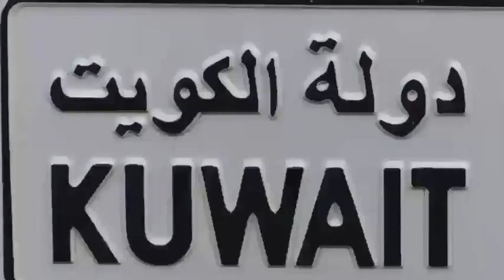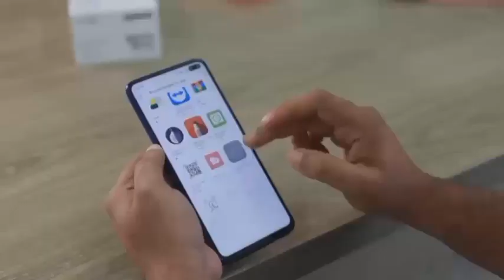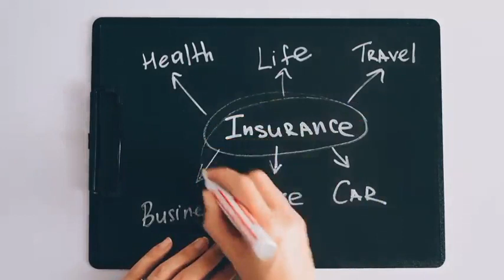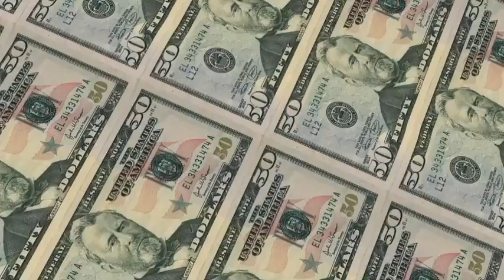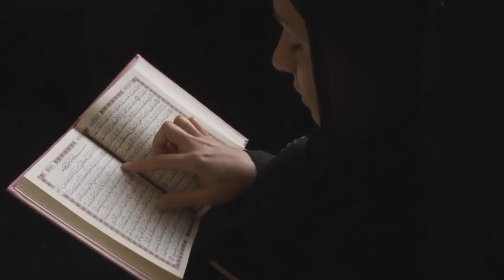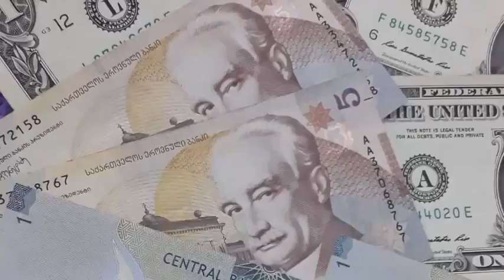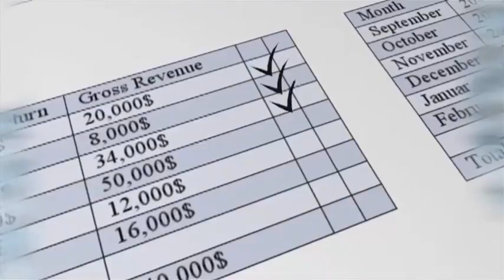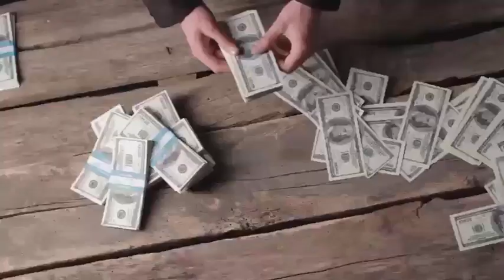10 Amazing Facts About Kuwait |Full History And Documentary About Kuwait in urdu hindi|Zuma Tv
This video provides 10 amazing information about Kuwait.What do the people of Kuwait do? How many people in Kuwait are educated?
What do Kuwaiti women do?How many buildings are there in Kuwait?all details in this video.